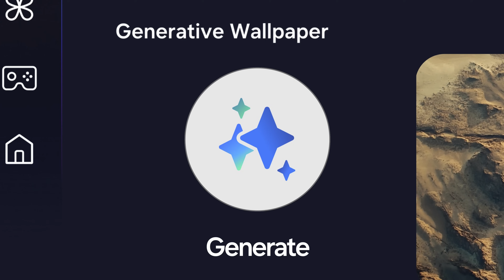The next big thing in television - Samsung Vision AI is here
A new world is about to be discovered, be the first to see it in action. Come check out the next big thing in television at CES First Look. Samsung Vision AI is here . 📺⚡💯